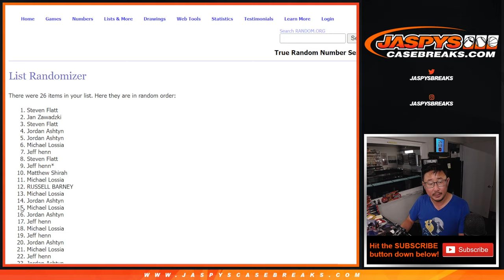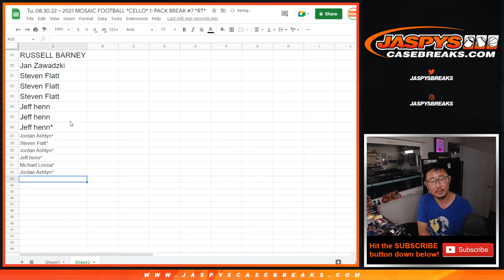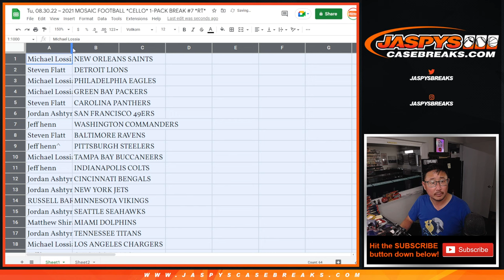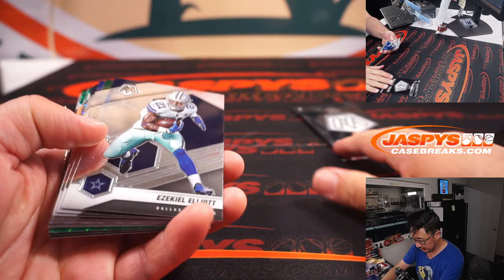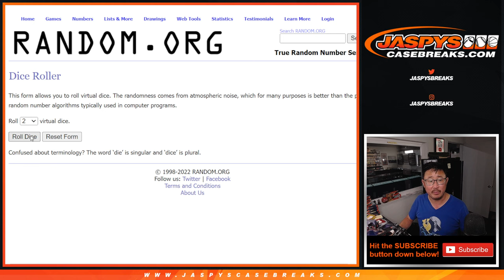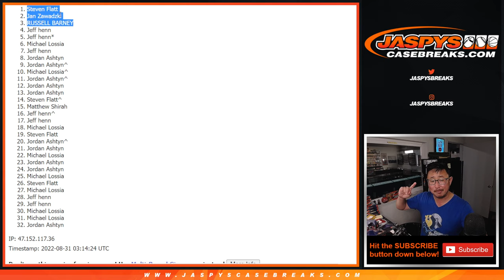Tu, 08.30.22 ~ 2021 MOSAIC FOOTBALL *CELLO* 1-PACK BREAK #7 *RT*